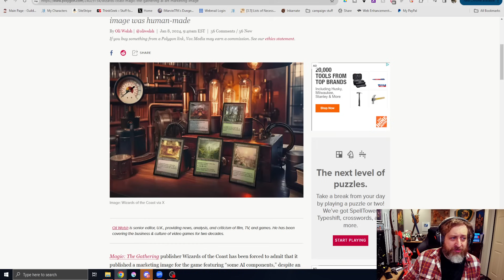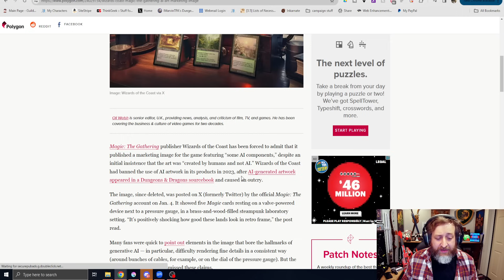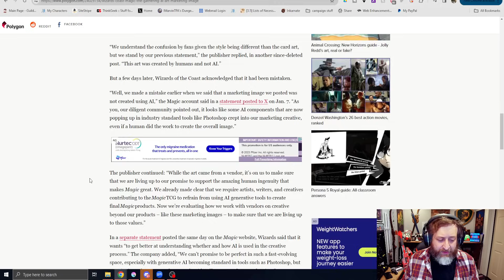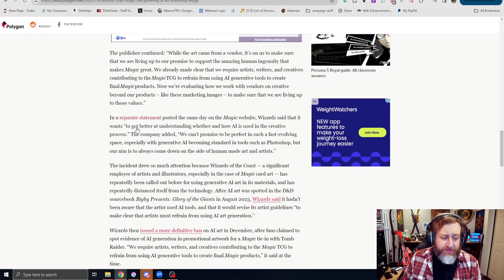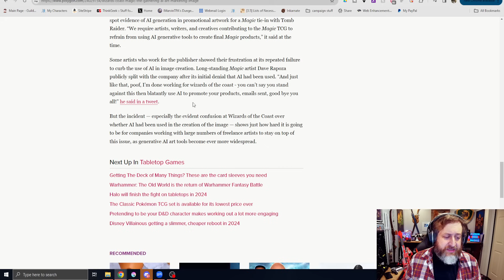Magic the Gathering DID Use AI | Nerd Immersion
So there was some back and forth regarding the AI art situation for this promotional Magic the Gathering Art. It is now officially confirmed that yes, there were AI assets used. I know that AI is getting harder to recognize, but you gotta tighten this up WotC.